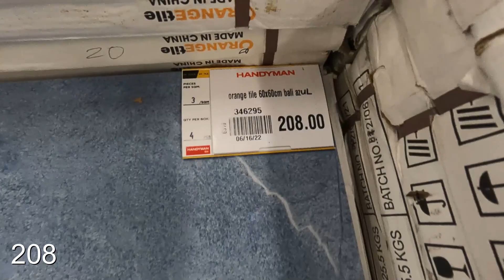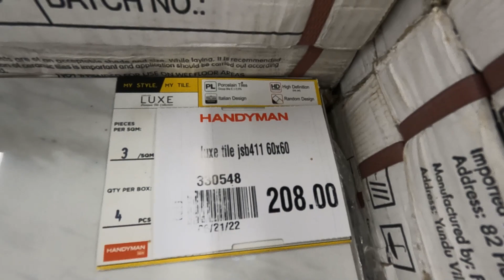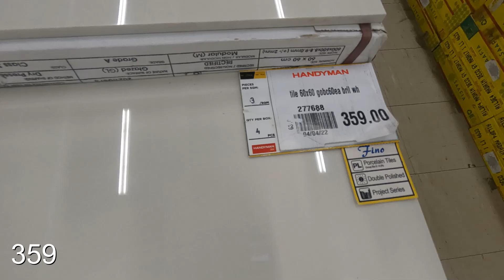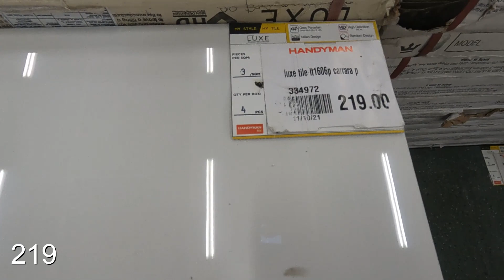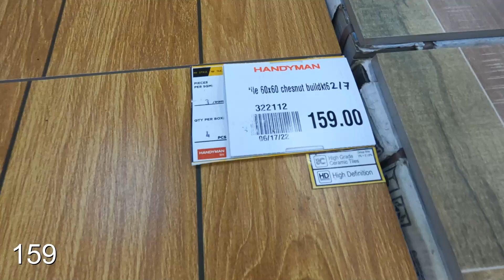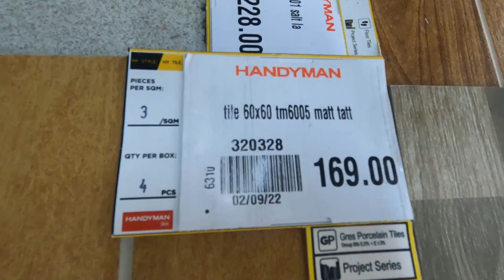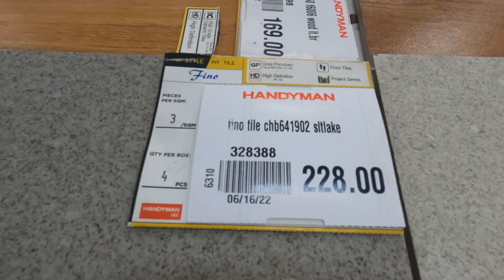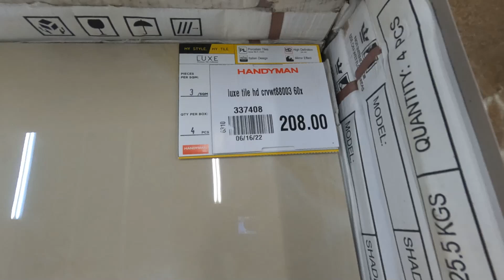PORCELAIN TILES 60X60cm sa HANDYMAN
Magkano ang PORCELAIN TILES 60 X 60 sa Handyman Robinsons San Fernando pampanga. magandang gamitin sa floor tiles like in Living Room bedroom at marami pang floor.